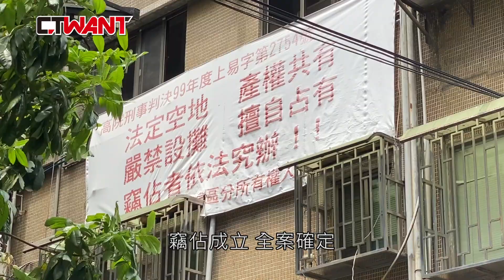CTWANT 社會傳真 永康商圈名書店惹惱鄰居 傅培梅家族提告纏訟15年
提起台北市的永康商圈，大家想到的是包括鼎泰豐在內的各具特色餐廳美食，但很多人不知道，名廚傅培梅的烹飪教室就曾開在永康街裡，現在由大女兒程安琪接棒，繼續傳承美食文化，至於傅培梅烹飪教室樓下的「永業書局」，則是知名的在地書店，前總統馬英九曾到這家書店擔任一日店員，顯示「永業書局」的「江湖地位」，不料「永業書局」和樓上鄰居因為1樓防火巷使用權和增建物等問題，打了15年官司，至今未歇。